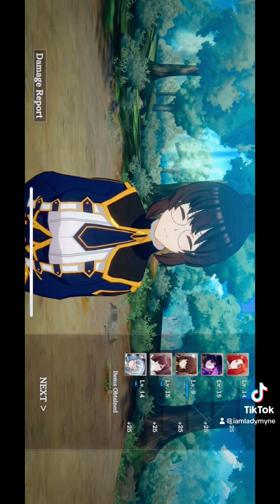The eminence in shadow RPG